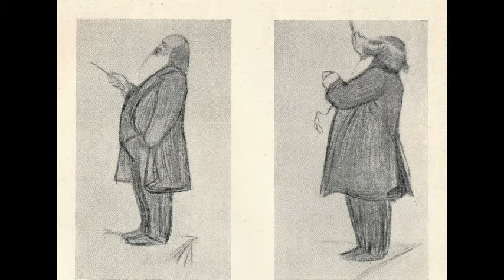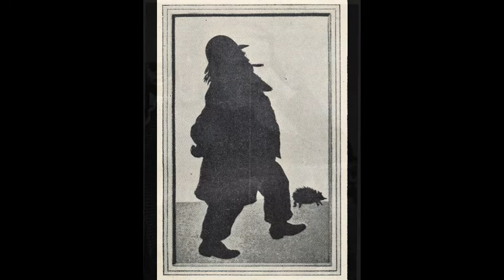Brahms Trio Op. 40 1.Satz: Andante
Trio Op. 40
1. Satz: Andante

Johannes Ritzkowski, Horn
Antonio Spiller, Violine
Silvia Natiello-Spiller, Klavier

Live Mittschnitt Konzert am
21.Januar 1995
Casals Hall Tokyo